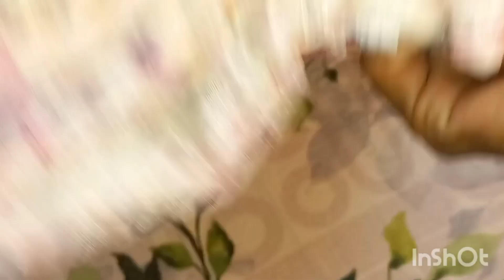Alhamdulillah 🙏 one more good day 😊/my daily routine ✂️🪡🧵🥘🍲🧹🪣🪴🌿/vlog 860/Sindhi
Sharing my daily life. Every day life. My daily routine. Daily house chores.